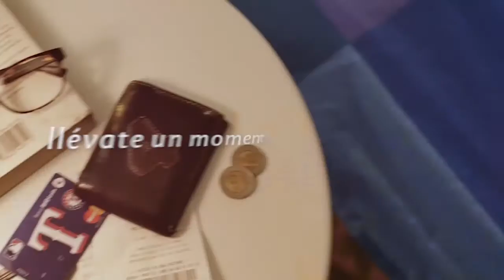Marcador: Top Plays MLB 21 de Junio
Las Mejores Jugadas de las Grandes Ligas en la Jornada del Martes 21 de junio